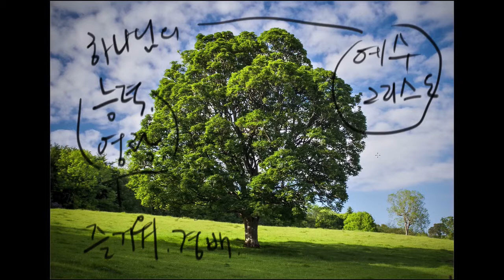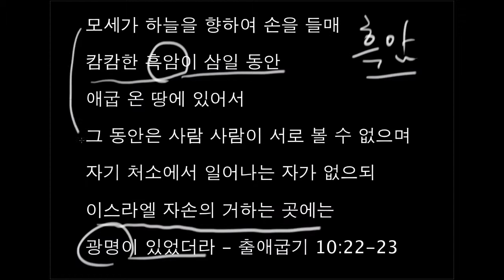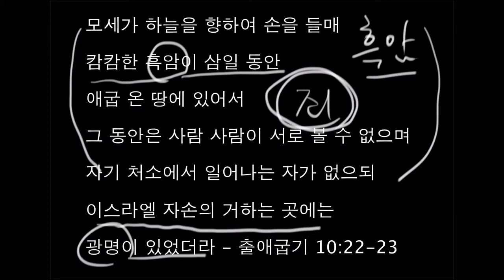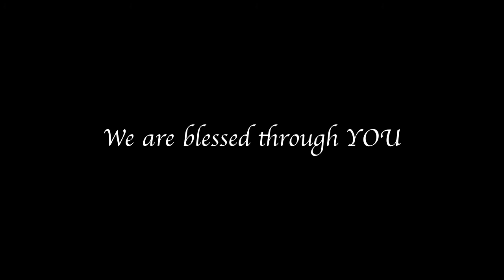광명가운데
모세가 하늘을 향하여 손을 들매 캄캄한 흑암이 삼일 동안 애굽 온 땅에 있어서 그 동안은 사람 사람이 서로 볼 수 없으며 자기 처소에서 일어나는 자가 없으되 이스라엘 자손의 거하는 곳에는 광명이 있었더라 - 출애굽기 10:22-23